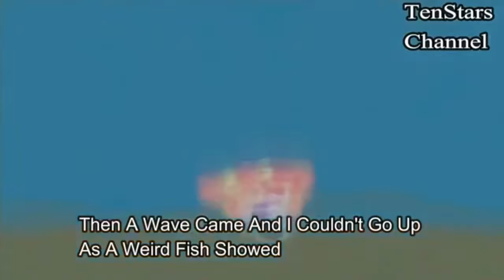Block 13 - Abood the Spider (Music Video) (Subbed) (Masterpiece) (Will make you cry)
Remember to buy Pikmin 4, coming to the Nintendo Switch on July 21st.